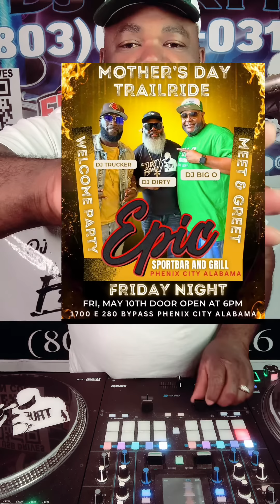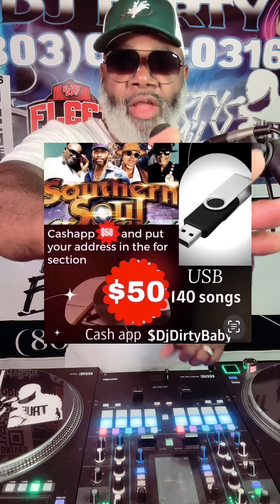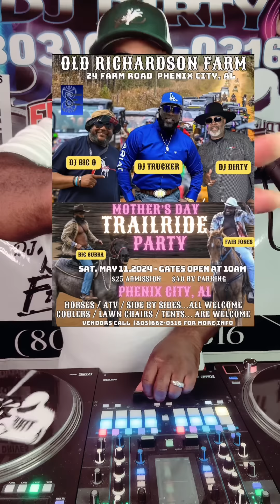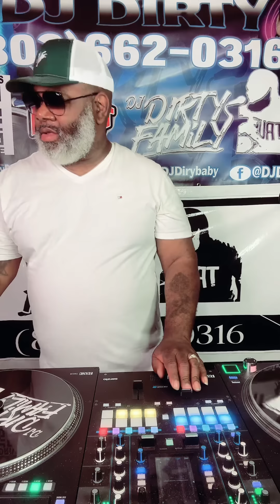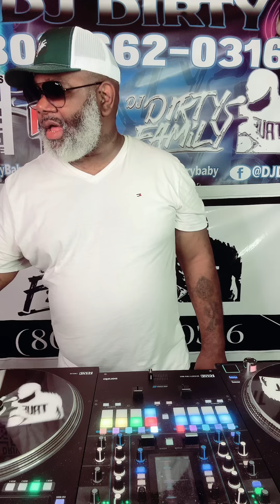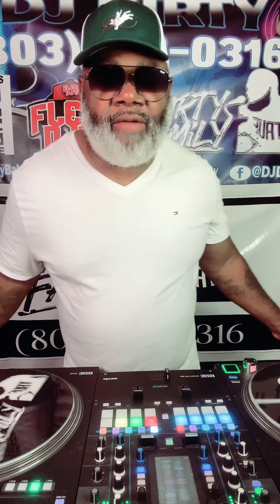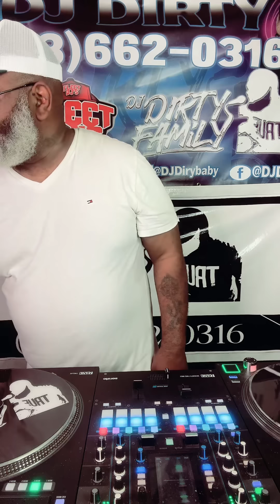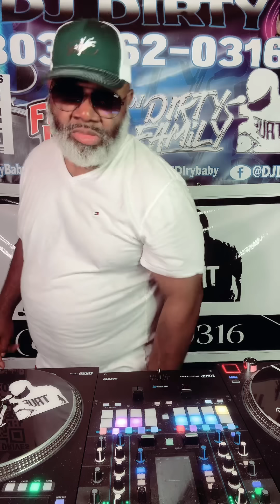Southern Soul Breakfast Mix Thursday Edition